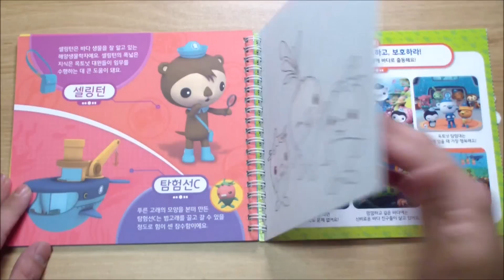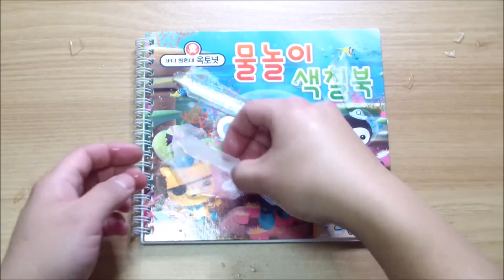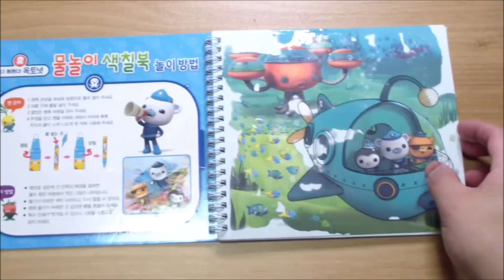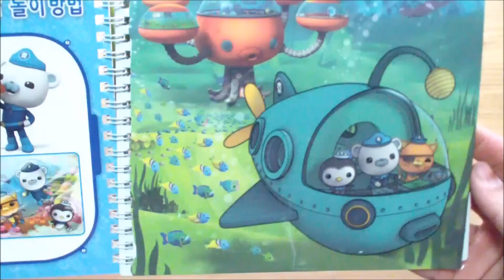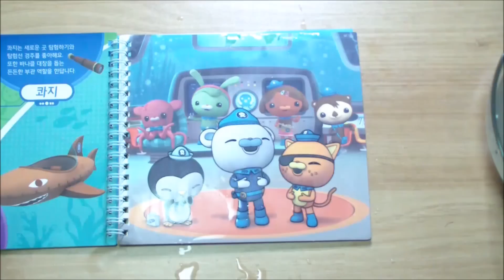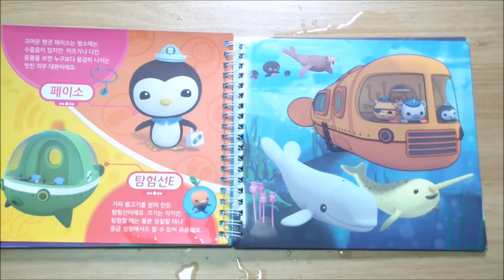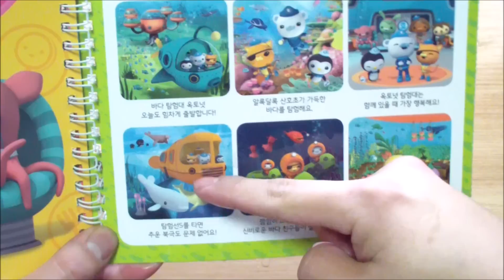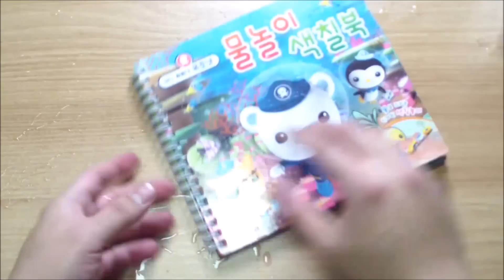바다탐험대 옥토넛 물놀이 색칠북 장난감 얼음vs화장솜! 승자는? The Octonauts playing in water coloring book Toy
오늘은 바다탐험대 옥토넛 물놀이 색칠공부 해봤어요~

다음에는 칫솔을 이용해서
물놀이 색칠북을 해보려고 하는데
좋은 아이디어가 있다면 댓글 부탁드리겠습니다! :D

남겨주신 댓글 참고해서
더 재미있게 물놀이 색칠북을 해볼게요~^^

★ 제품명 : 바다탐험대 옥토넛 물놀이 색칠북
★ 구입처 : 예스24
★ 가격 : 8,100원 (정가는 9,000원)